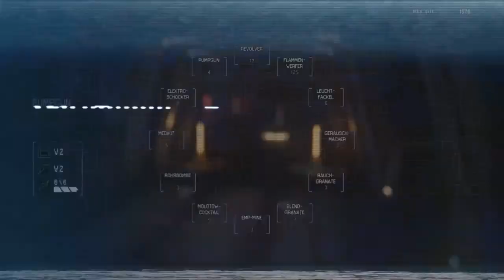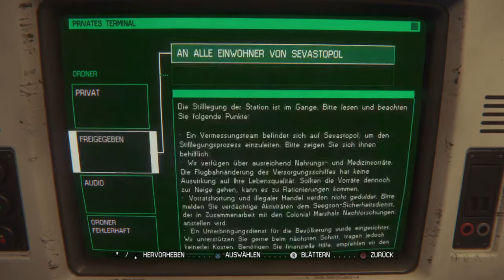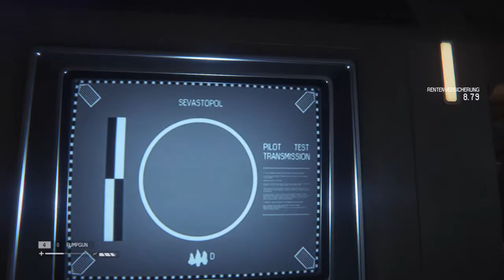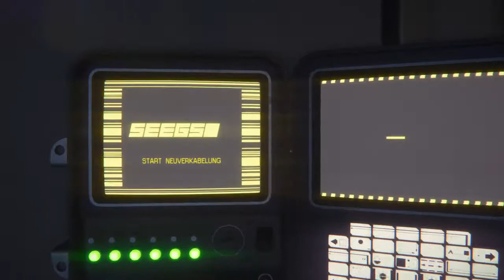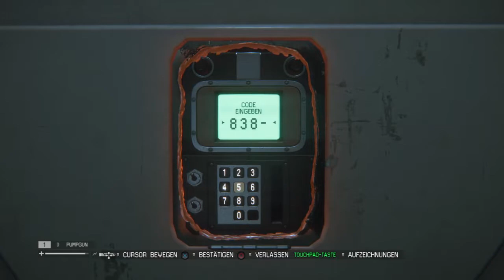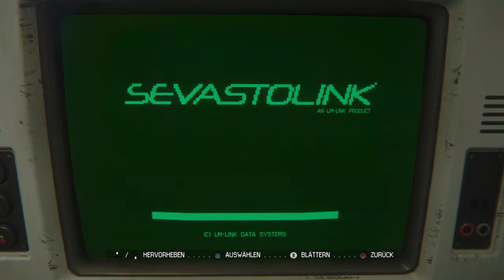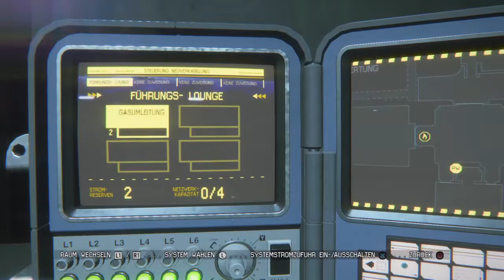Let's Play&Talk Alien: Isolation - 1..2..3 Alien komm vorbei! [German]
Talk Talk Talk, leider ohne zu wissen, das der TS nicht über ps4 funzt!